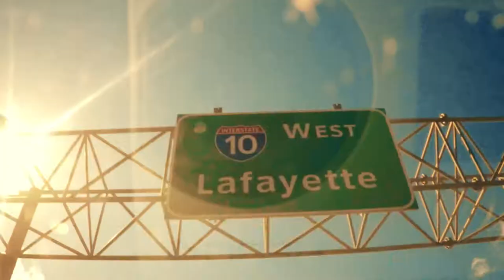Number One-the Jay Wright journey from highschool to Division one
Check out the journey of an undersized high school point guard from Juco to division one to the G league. Jay's grind showed what a true fighter looks like and battled the odds to become a professional basketball player who still fights for his spot on an NBA roster.